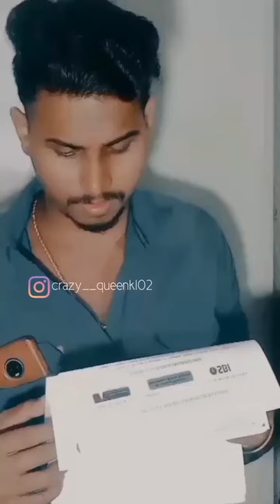🤧 ഗൗരിനന്ദനം 😇 | PART 31 | Gaurinandhanam Series | ig:crazy__queenkl02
Special Thanks  ig:crazy__queenkl02